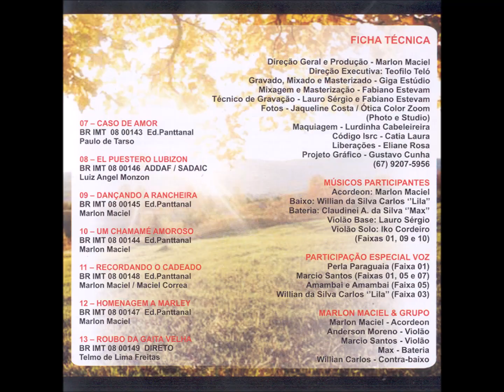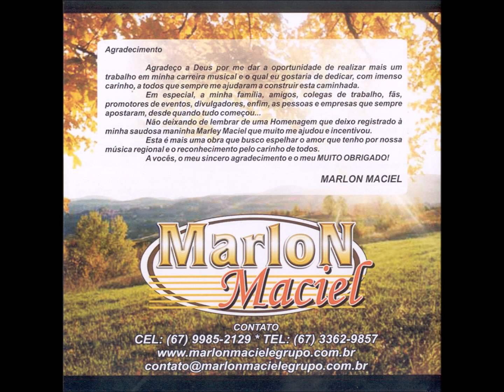Chamamé - 02 - Chamamé ao Entardecer - Marlon Maciel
Marlon Maciel  - Soy El Chamamé CD - 2008 - Solo Vocal e Instrumental Masculino